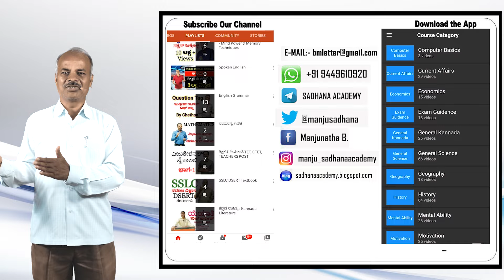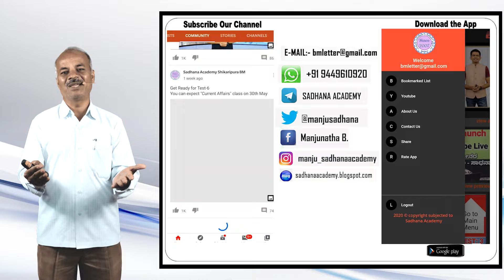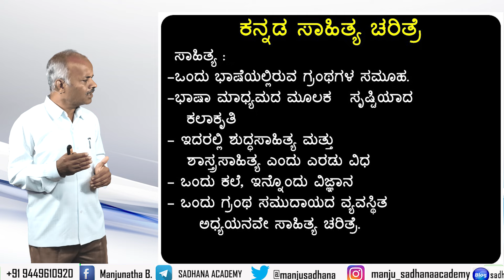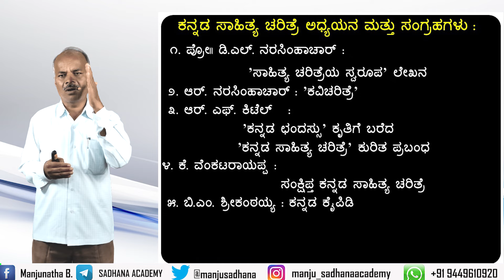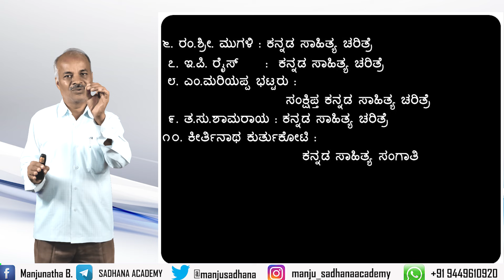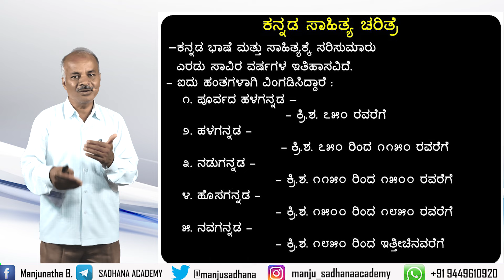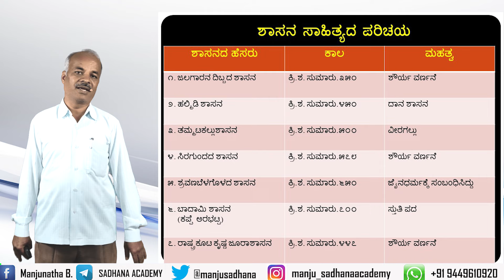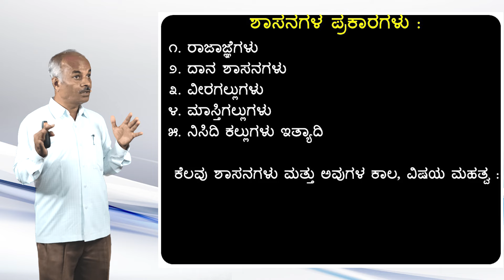ಹಳಗನ್ನಡ ಸಾಹಿತ್ಯ ಚರಿತ್ರೆ ಭಾಗ- 1 | Karibasappa N | Sadhana Academy | Shikaripura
FDA Kannada
SDA Kannada

1. History of India: ಭಾರತದ ಇತಿಹಾಸ

2. Geography: ಭೂಗೋಳಶಾಸ್ತ್ರ

5. General Science & Technology: ಸಾಮಾನ್ಯ ವಿಜ್ಞಾನ ಮತ್ತು ತಂತ್ರಜ್ಞಾನ

9. English: ಇಂಗ್ಲೀಷ್

10. Kannada:  ಕನ್ನಡ